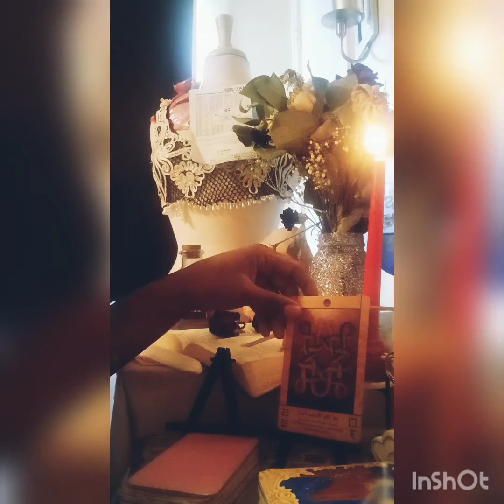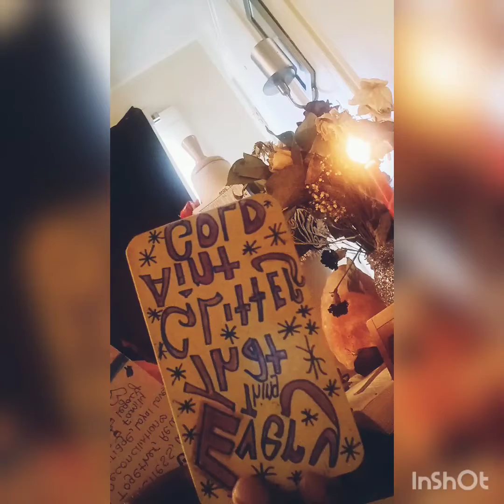Aquarius- THINGS R CHANGING 4U!